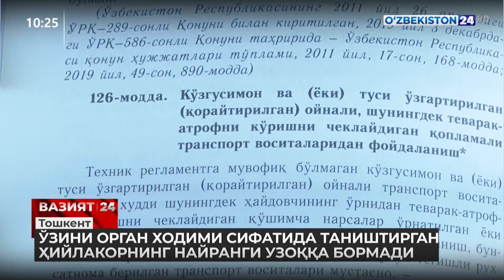Пойтахтда ўзини орган ходими сифатида таништирган ҳийлакорнинг найранги узоққа бормади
©️ "Ўзбекистон 24" телеканали "Вазият 24" кўрсатуви